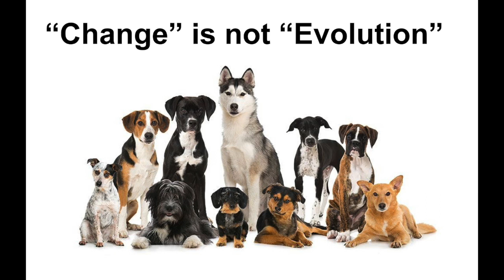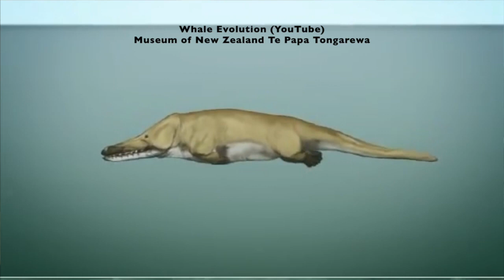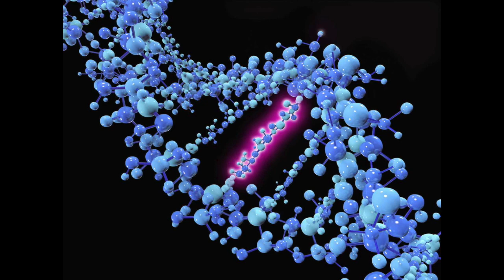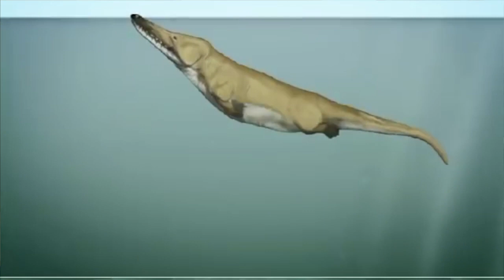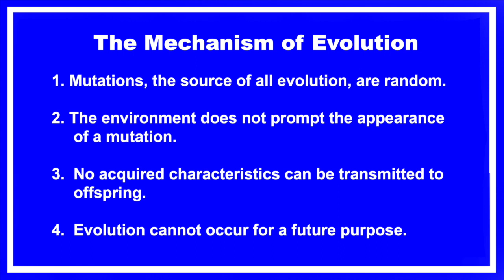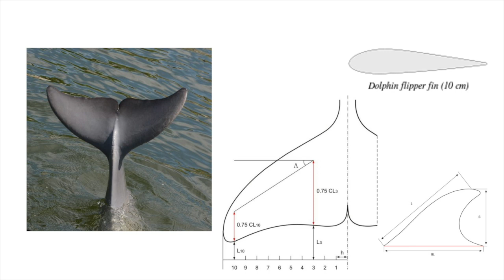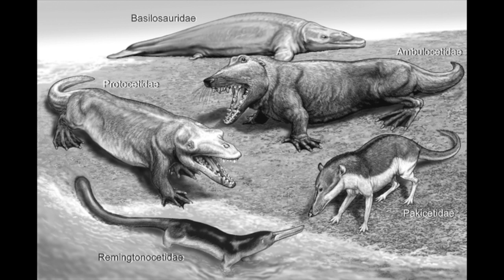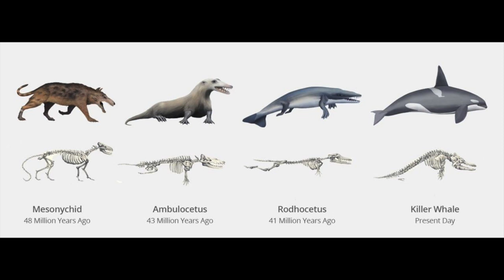Observation contradicts evolution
Novel insights that demonstrate that anyone can look at life forms and recognize that evolution. is not a principle of biology.